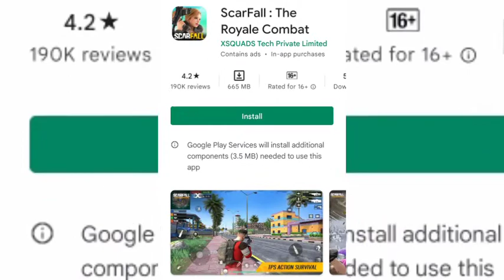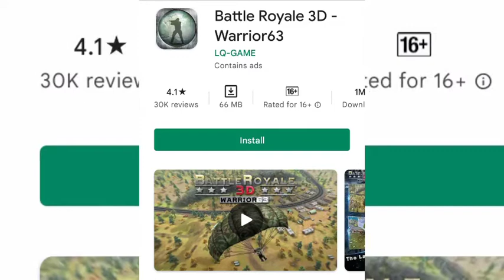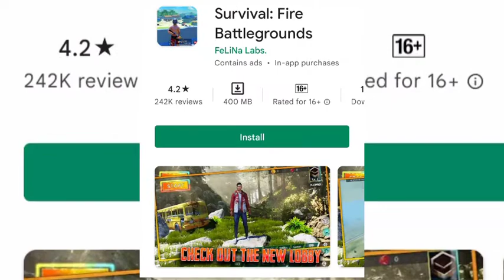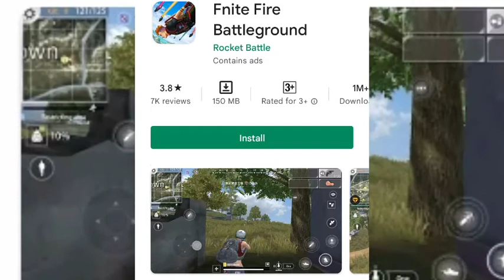Top 5 games likes Free Fire |Which is the same game like Free Fire?Which type of game is Free Fire?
Top 5 games likes Free Fire |Which is the same game like Free Fire?Which type of game is Free Fire?gamermk

After Freefire ban ,
if you are not able to play the Free Fire MAX.
You may try it,

Your Questions :-
Which is the best game like Free Fire?
Is Free Fire No 1 game?
5 games like Free Fire,
Free Fire 2,
GARENA FREEFIRE,
copy of freefire game,
best online multiplayer games likes Free Fire,
Free Fire liks,

Games are :-

Discription :-
this video is not made for harmful,